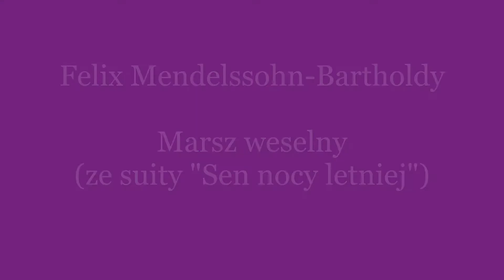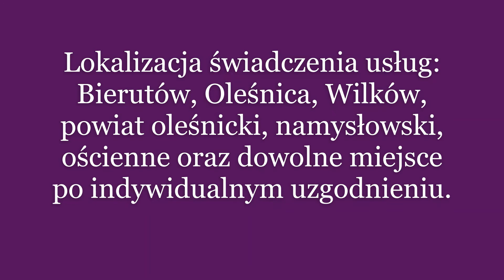Grzegorz Michalak - F. Mendelssohn-Bartholdy, Marsz weselny (ze suity "Sen nocy letniej)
Grzegorz Michalak - muzyk, organista. Usługi muzyczne.
Lokalizacja świadczenia usług:
Bierutów, Oleśnica, Wilków, powiat oleśnicki, namysłowski, ościenne oraz dowolne miejsce po indywidualnym uzgodnieniu.

Opis filmu:
0:00 - Czołówka muzyczna
1:28 - Informacje i dane kontaktowe